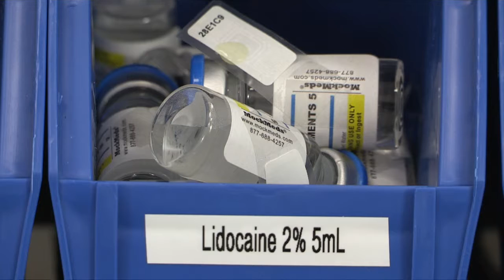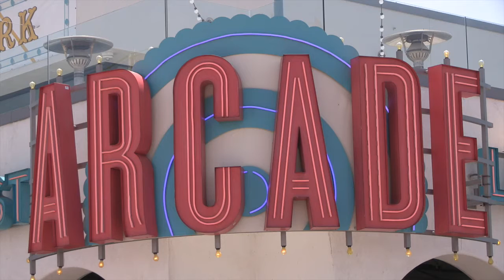POV Video Production Showreel 2015 HD 1080p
POVz Video Production Showreel